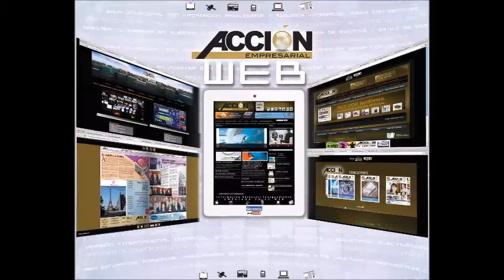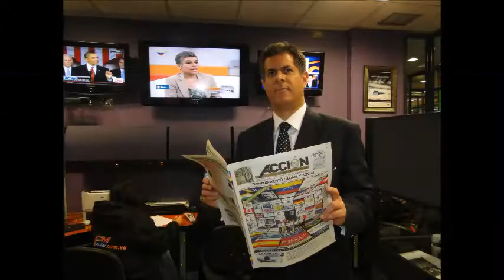GERENCIA 360 GERENCIA - Micro Nro 108 (2)